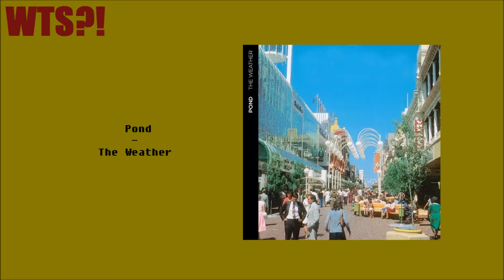Pond - The Weather ALBUM REVIEW